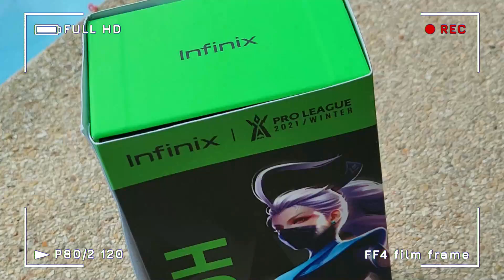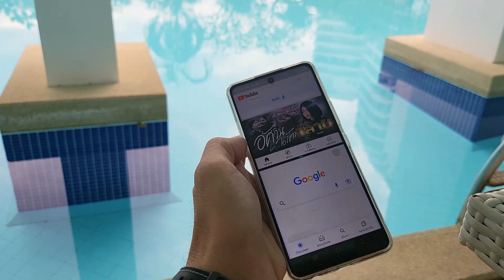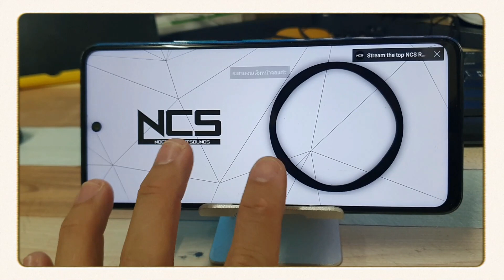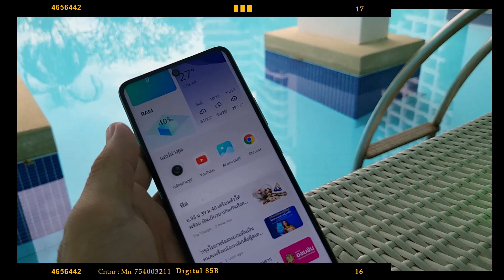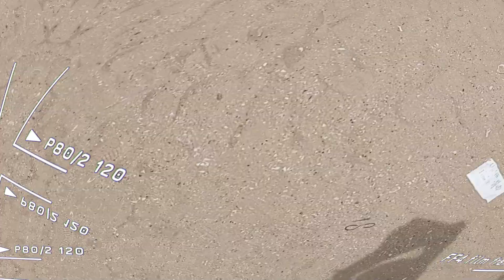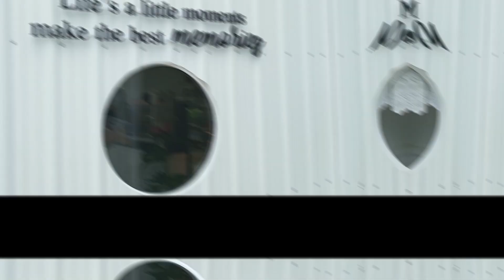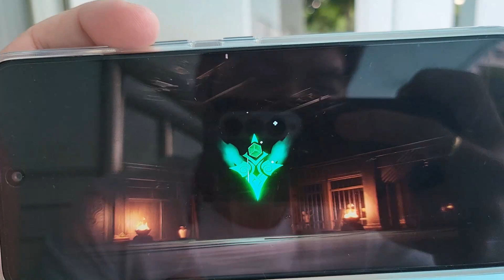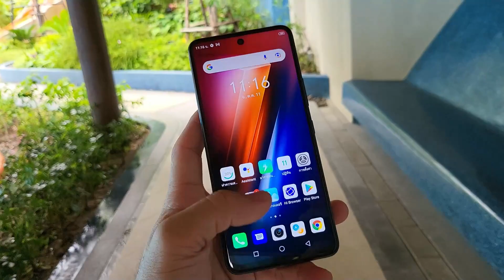รีวิว Infinix HOT 11S มือถือจอใหญ่ 90Hz CPU Helio G88 เล่นเกมดีทัชลื่น ราคาคุ้มแค่ไม่ถึง 5,000.-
สเปค Infinix Hot11s(TH)
หนา 8.82 mm , น้ำหนัก 196 กรัม
• หน้าจอ 6.78" FHD+
   - 90Hz RefreshRate
• Chips Mediatek Helio G88
• Ram 6GB , Rom 128GB Up to 512GB
• กล้องหน้า 8MP
• กล้องหลัง  3 เลนส์
   - 50MP รูรับแสงกว้างพิเศษ f/1.6 เลนส์หลัก
   - 2MP เลนส์ถ่ายภาพบุคคล
   - Ai lens
• Battery 5000mAh USB Type C ชาร์จไว 18W
• Android 11 / XOS 7.6
• WiFi 2.4G,5G , Dual Speakers

☆☆ ราคาเปิดตัววันที่ 30 กันยายน 2564 = 5,299บาท ☆☆
หากผิดพลาดประการใดต้องขออภัยด้วยนะครับ

สนับสนุนรายละเอียด sor highcountry channel